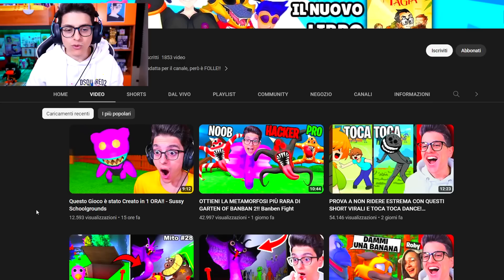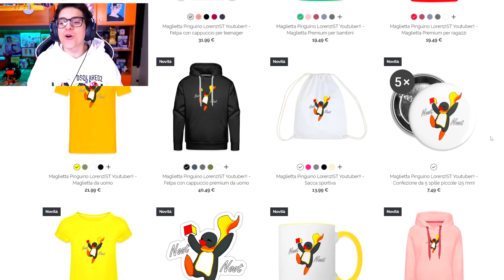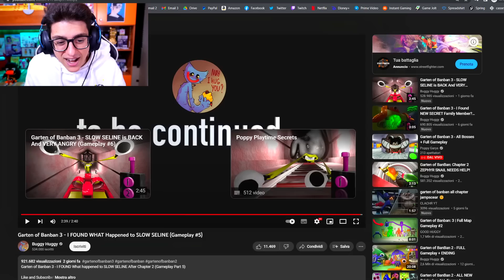GARTEN OF BANBAN 3 TUTTI I SEGRETI SVELATI?!! Cosa è successo a SLOW SELINE!!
Oggi con @lorenzist scopriremo tutti i segreti di Garten of banban 3!! cosa è successo a slow seline la lumaca e che fine ha fatto lo sceriffo toadtoster

•► NUOVO LIBRO "I Sei Regni Della Magia"